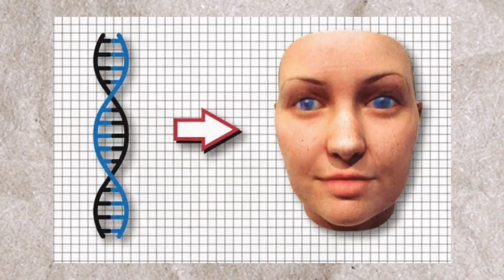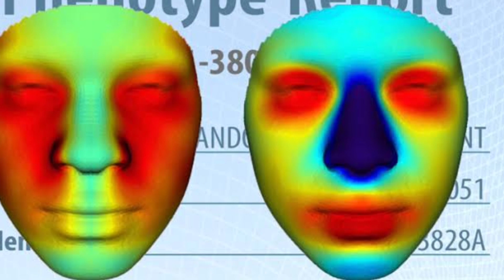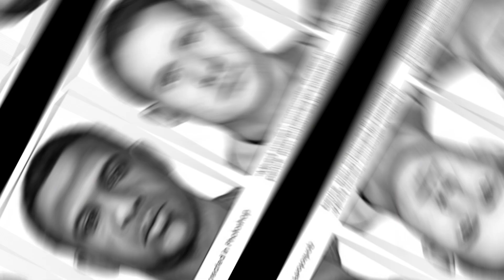How is an unknown person found by forensic tests? Over 99% of our DNA meets each other. Hindi |Urdu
Urdu information || DNA test kiya hai aur kaise hota hai || Urdu/Hindi

Legitimacy of child | DNA Test | Bacha Mera Nahi Hai

Life Of A Sperm💕❓How To Conduct DNA Importance Of DNA Test Cases DNA Test Kitne Din Tak Ho Sakta Hai

What Is DNA Test | How to DNA Test | DNA Test Information

 DNA Report

Embassy Required DNA Test Report

How does a DNA test works in case of a rape -

What is DNA test and How it is Done? | DNA Test Report Use

Taj Bibi & Family || D N A Report ||

Myheritage DNA - Grandfather. Very similar.

Photographer with rare genetic disorder who doesn't 'waste a moment' -

medical examination of the victim and accused was conducted and DNA report is positive

DNA kiya hota hai? kaisey haasil kiya jaata hai aur iski kiya ehmiyat hai? -

Mard ka DNA Aurat Ky JIsam Main Kitny Din Tk Rehta ha?

Zina Ka Agar DNA-Report se pata Chale To Pher 4 Gawaho Ki Kia Zarorat ? |

NIRUHA BASTI THERAPY

DNA test kaise hota hai? DNA test kya hota hai? DNA test in hindi

dna test in criminal cases | DNA Test in Pakistan Law | dna

Pakistani couple takes ANCESTRY DNA test | Surprising results

Arabs get a DNA test

Maryam Usama Case | DNA Report | Parents Denial | Who is Father? |

DNA Test in Urdu | DNA Test ke fayde | DNA test kiun karwate hain

DNA Test

Arab Takes AncestryDNA Test. So disappointed!

Paternity DNA Test in India

MyHeritage Dna test result - Afghan

DNA TEST

Girl Gives Dad DNA TEST, Then Results REVEAL Who He REALLY IS!😳

MyHeritage Dna test result - Bangladeshi

Tajik (Persian) from Kabul, Afghanistan DNA Results

Mom was shocked with my DNA test results

My DNA test | 100% Pakistani?

I Took a 500+ Report DNA Test

23andMe Ancestry DNA Results 🧬 | African-American (updated)

MyHeritage Dna test result -

MY DNA TEST RESULTS REVEALED….

MyHeritage Dna test result - Pashtun

MyHeritage Dna test result - from West Bengal

baby took DNA test 🎥 ambers_stylex

“Don’t buy a DNA test if you’re Asian” 🤡

DNA test 🧐🫀 #वायरल

This DNA test blew our mind!

MyHeritage Dna test result - Tanzanian

A GIRL GIVES HER DAD A DNA TEST BUT THE RESULTS EXPOSE A DARK TRUTH

I Took An Ancestry DNA Test

All bodies are NOT created equal and I took a DNA test to prove it.

I did the Ancestry DNA Test, I’m Not Jewish!

When the dna test says you're not black

dna test

Fake Ancestry Test Results - Telling my Italian he’s not Italian 🤣

Twins DNA TEST Q(AncestryDna VS 23andMe) Results !

How to 23andMe DNA Ancestry + Health Test | DNA Saliva Test

Syrian MyHeritage DNA Test

these DNA results blew our mind.

Finger Print Scan: Punjab Forensic Science Agency Kase Kam Karti Hai? |

What is forensic test | forensic test kya hota hai | Forensic Test of a video | Technical Mohsin

Punjab Forensic Science Agency (PFSA) Test Content Weightage/Paper Pattern. How to Prepare?

Chemical test for Drug identification| Forensic Toxicology | UGC NET Forensic scienc

What is Forensic Science With Full Information? –

Punjab Forensic Science Agency Past Paper | Punjab Forensic Science Agency

Forensic Investigations on Smartphones??? Deleted Data Extraction Explained

Blood examination || Forensic Blood Analysis || Presumptive Blood analysis

DNA Fingerprints Paternity tests and Forensic application

Recover Your Fingerprint! Improve Fingerprint Quality

Forensic Science - Crime Scene Investigation Experiments from Activity Kit for Kids

Punjab forensic science agency | Coarse contents  | agrarian talks

DNA Testing Facilities in Pakistan | Punjab Forensic Laboratory for DNA Test |

Analysing forensic evidence | The Laboratory

FORENSIC SCIENCE | Criminology

VIBRASAT PRO - Power Assisted Liposuction in Pune at Dhanwantari's Chrysalis

Opening Ceremony||Annual Sport Gala

Forensic mcq

Forensic Biology (DNA and Serology) Evidence

Forensic Science: analysis of drugs using colour tests

forensic medicine blood , hair, saliva , sperm

Forensic Laboratory (Examination of blood, Semen, Saliva etc) Agadtantra (अगदतंत्र)|

Punjab Forensic Science Agency

How DNA fingerprinting is used in Punjab Police Forensic and IT lab to catch criminal

Forensic Drug Analysis | FT-IR Spectroscopy | Identification of Unknown Illegal Drugs

Unidentified Corpses on the Streets of Karachi, Pakistan

Forensic human identification | The Search

Identifying Unknown Samples I | Chemistry Matters

FORENSIC SCIENCE | Criminology

Identification in forensic medicine I Identification of Race , Sex And Age Of Person

Identification of Human remains using DNA Technology

Testing Forensic Evidence

Forensic Science | Personal Identification

How to Collect Hair & Fiber Evidence at a Crime Scene